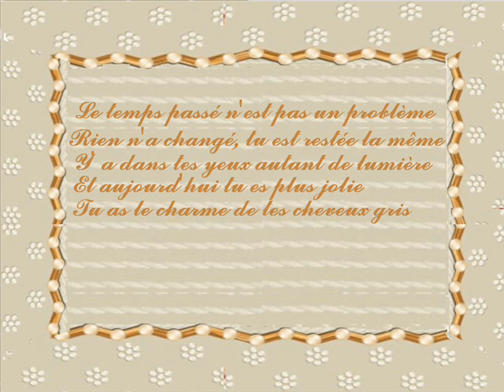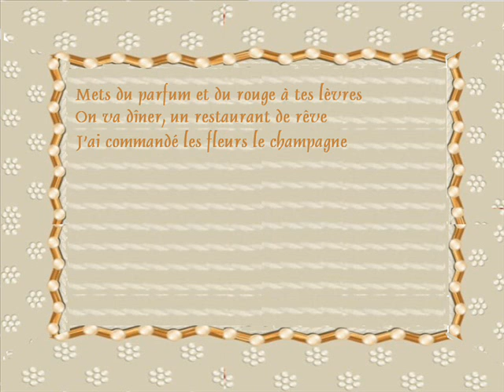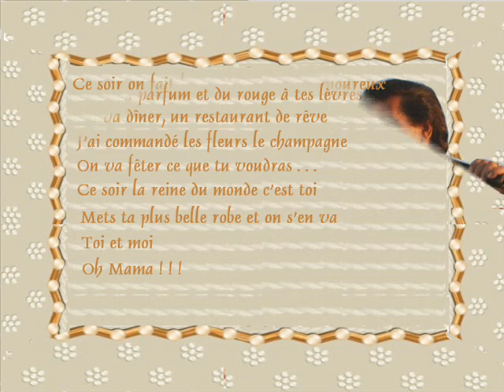Frank Michael : MAMA